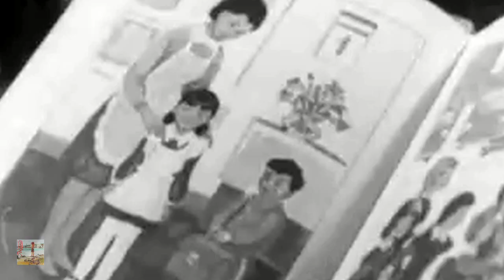С чего начинается Родина... Калмыцкий букварь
к/ж Нижнее Поволжье № 26 (1974)